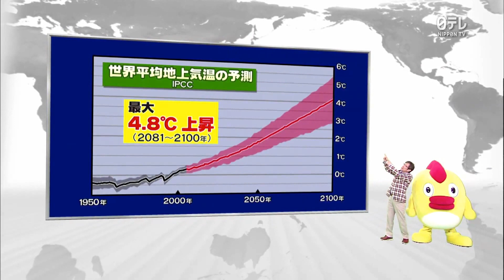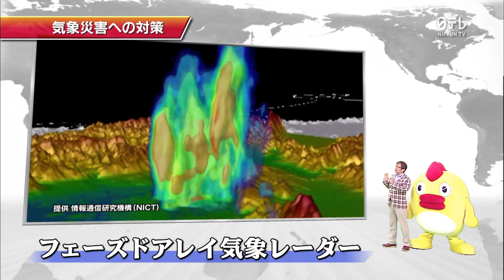WMO Weather Report 2050, Nippon Television Network (NTV) - Japan (日本語)